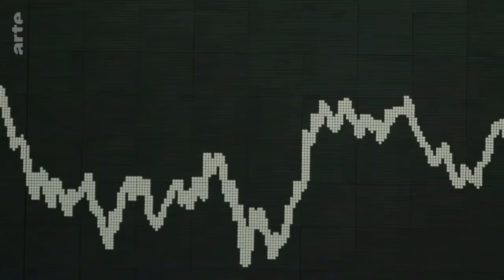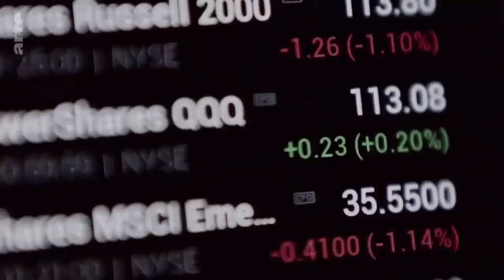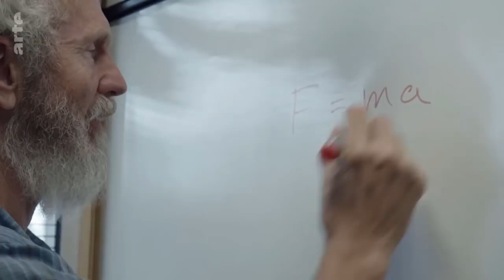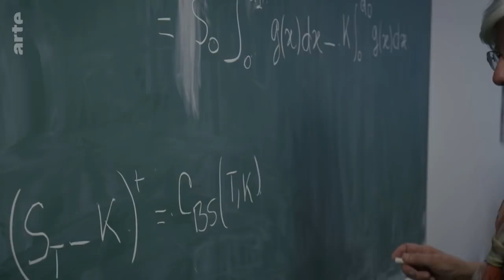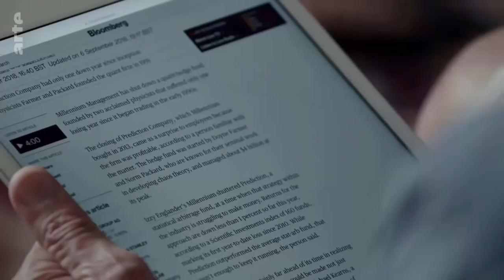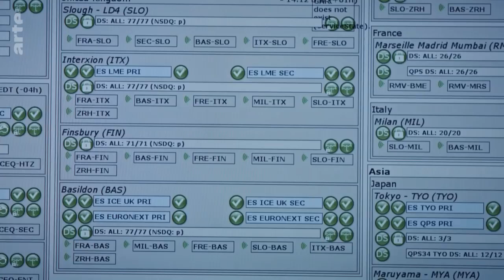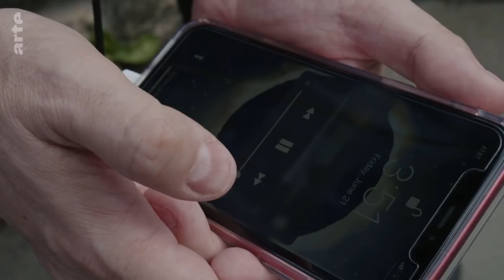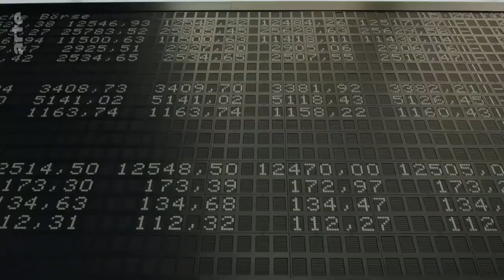Die Geldroboter Doku ARTE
Zeit ist Geld: Im automatisierten Börsenhandel machen diejenigen das beste Geschäft, die über das schnellste Datennetz verfügen. Es geht um Millionstelsekunden. Computer handeln mit Computern, einzig ihren Algorithmen verpflichtet. Die Menschen sind längst ausgestiegen und haben das Spielfeld den weitaus effizienteren Geldrobotern überlassen.

Ein unkontrollierbarer Finanzmarkt ist so entstanden, in dem auf Krisen gewettet wird und Investitionen keine reale Größe mehr sind. Alles begann im Spielerparadies Las Vegas, wo Mitte der 1970er Jahre junge Physiker versuchten, mit Wahrscheinlichkeitsrechnungen die Bank zu überlisten. Ihre Algorithmen machten aus Roulette und Blackjack berechenbare Operationen – und ließen sich erfolgreich auf den Finanzmarkt übertragen. Der automatisierte Börsenhandel ist heute ein Multimilliarden-Dollar-Business. Nicht mehr die Investition an sich führt zum Gewinn, sondern der vielfache Kauf und Wiederverkauf. Winzige Spannen ergeben durch große Auftragsvolumen so riesige Profite – aber auch fast unvorstellbare Verluste. Als im Februar 2018 die Kurse weltweit in die Tiefe stürzten, hatte niemand eine Erklärung dafür: Binnen weniger Minuten lösten sich Milliarden Dollar in nichts auf. Beinahe kam es zu einer neuen Weltwirtschaftskrise. Inzwischen sind sich Experten einig, dass es Geldroboter waren, die den Kollaps des Börsenhandels verursachten.